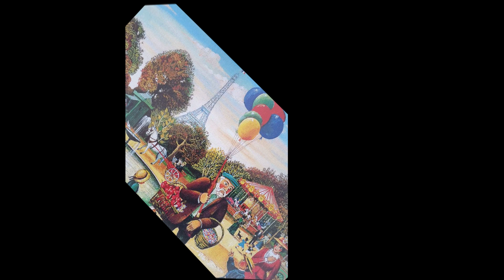TORRE EIFFEL- UMA HOMENAGEM À DAMA DE FERRO - SUA HISTÓRIA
O VÍDEO DE HOJE É UMA HOMENAGEM ESPECIAL À TORRE EIFFEL. CONTAMOS UM POUCO DESSE, QUE É O PONTO TURÍSTICO MAIS VISITADO DO MUNDO. IMAGENS E VÍDEOS